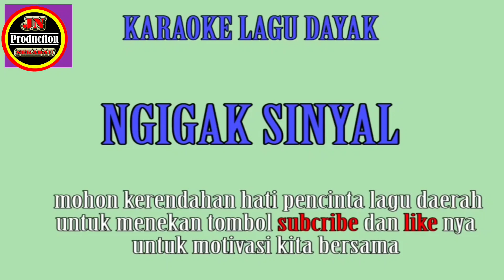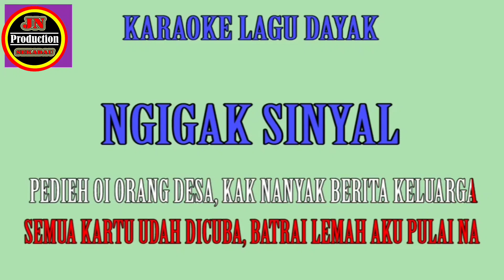Karaoke Lagu dayak Ngigak Sinyal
Lagu yang menceritakan susahnya hidup di tempat yang tidak memiliki signal Internet